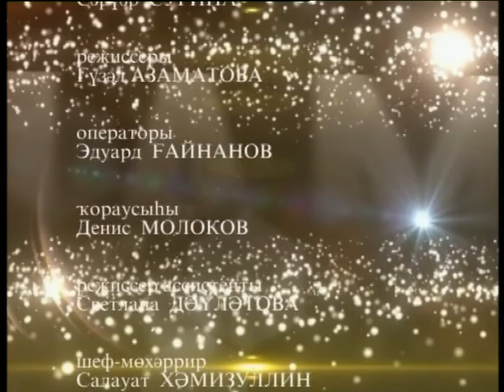Орнамент. Вкус ойоткана. Бурзян. 2011г.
Катык, ойоткан, корот - основа башкирской национальной кухни. В Бурзяне вас пригласят в гости и вы попробуете самый вкусный ойоткан-катык.
Автор Сарвар Сурина. Запись 2013г.